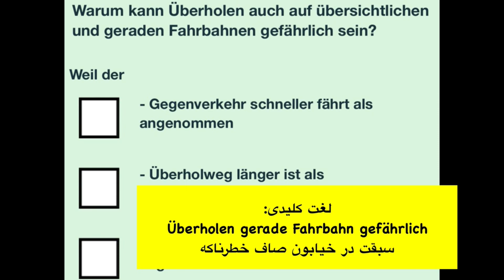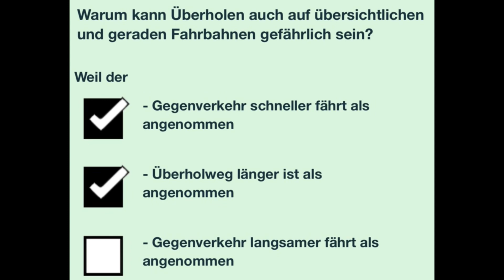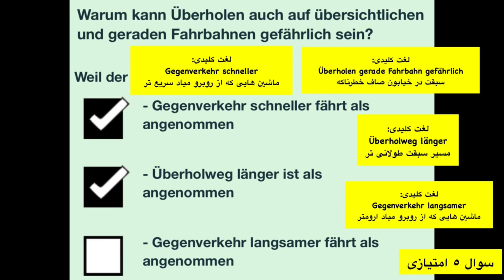سوال جديد ۸۰ گواهینامه آلمانی | ۲۰۲۵ | به فارسی | Führerschein Fragebogen 🇩🇪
Grundstoff
Gefahrenlehre
Überholen